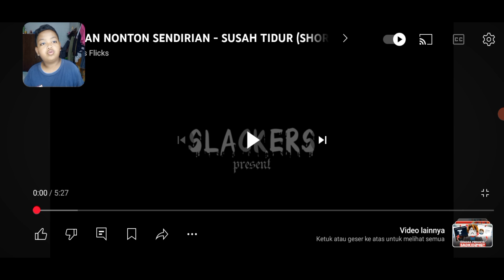film pendek horor susah tidur jangan pernah bangun tengah malam